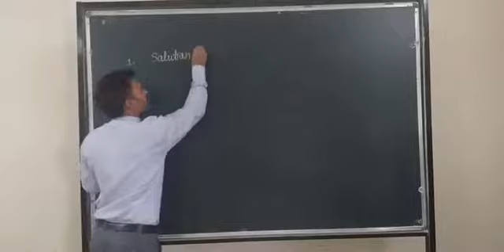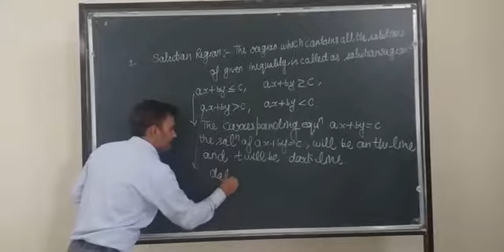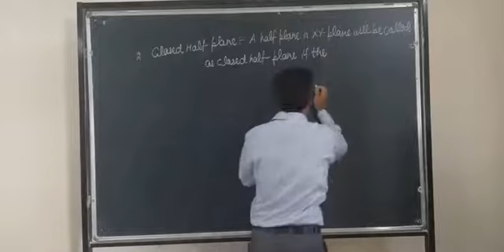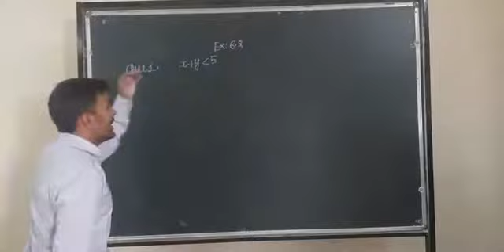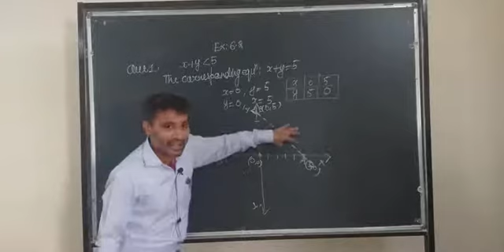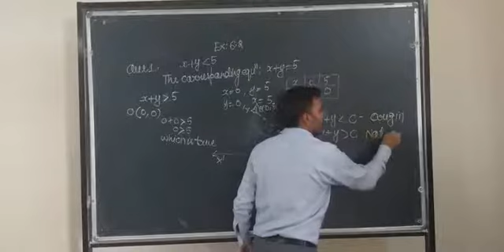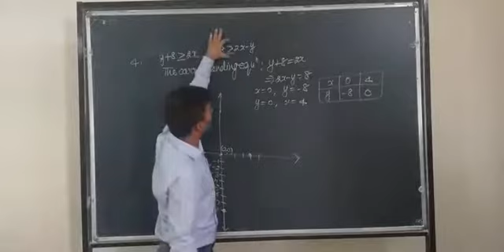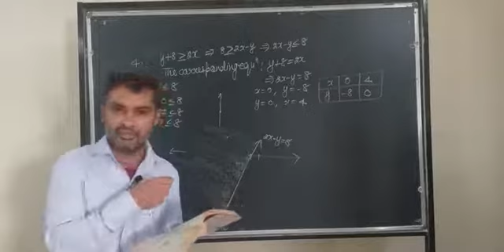CLASS-XI || LINEAR INEQUALITIES || MATHEMATICS || (MR. AJAY GABA)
THE OXFORD SCHOOL OF EDUCATION BHAGTA BHAI KA, BATHINDA